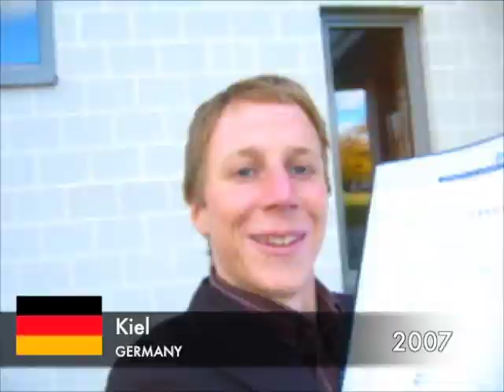10 Jahre Reisen und Kreisen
With my first camera IXUS 330, I tried the 5sec movie (320x240) function while turning around myself. These 10 years brought a lot of evolution in digital cameras: I used a IXUS 860IS, EOS 60D, Powershot SX 200IS and finally a Powershot G1X.